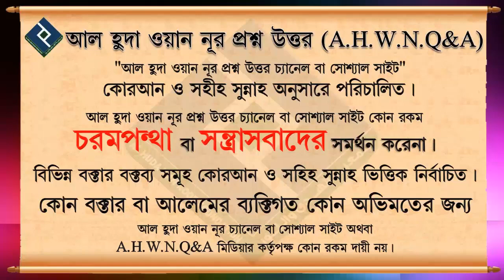টাকা দিয়ে ফিতরা আদায় করার সঠিক পদ্ধতি কি ᴴᴰ┇শায়খ আব্দুল হামিদ আল ফাইজী আল মাদানী